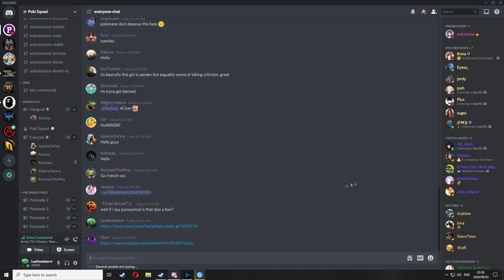Pokimane Discord Ban Speedrun | WORLD RECORD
All I did was post a gif LMFAOOOO